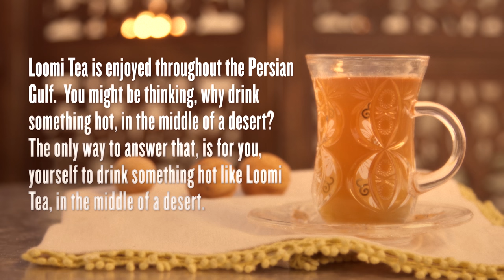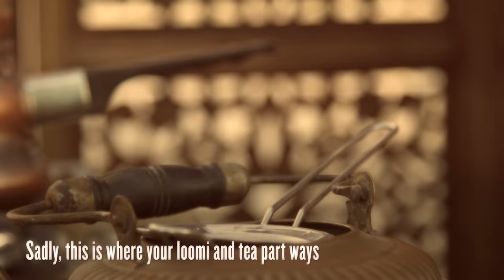Loomi Tea | Thirsty For...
A hot tea for a hot day?  This Middle Eastern drink will make you forget all about ice cubes, even in the middle of the desert.   FULL RECIPE BELOW

RECIPE
Serves 2-4

INGREDIENTS:
2 dried limes (loomi Omani)
4 cups water
¼ cup honey

PROCESS:
1. Using a mortar and pestle, crush the dried limes, breaking them into pieces.
2. In a small saucepan, combine the water with the crushed limes and bring the mixture to a boil. Once the liquid is boiling, reduce the heat and simmer for 5 minutes.
3. Remove the tea from the heat and strain it through a cheesecloth or coffee filter-lined fine mesh sieve and into a kettle or tea pot.
4. Add the honey to the tea. Stir and serve hot.

Director and DP: Eric Slatkin
Food Stylist: Sonya Masinovsky